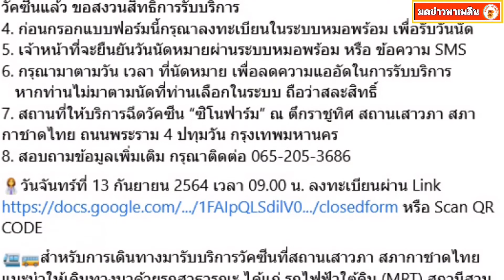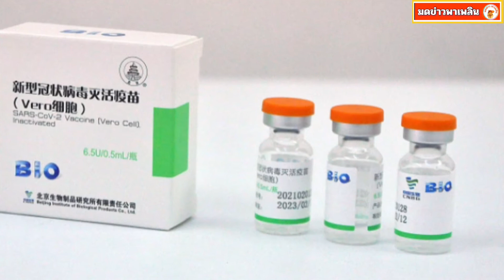สถานเสาวภา เปิดจองวัคซีน ซิโนฟาร์ม